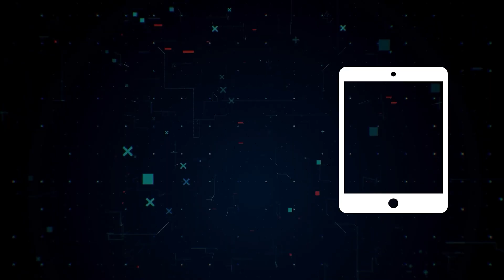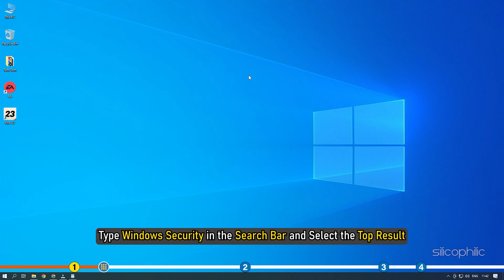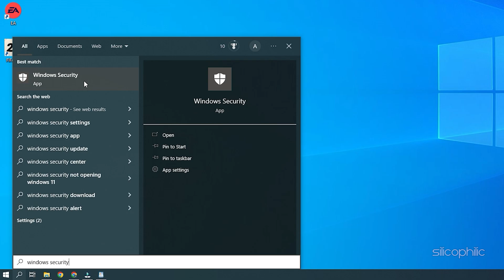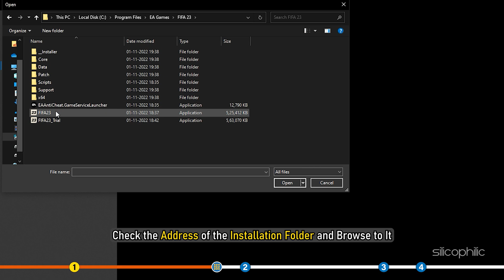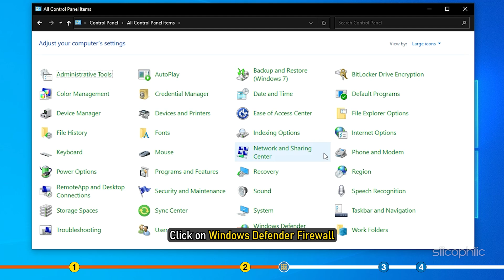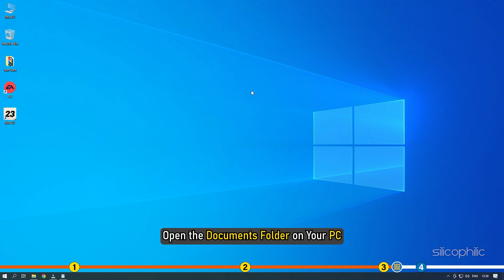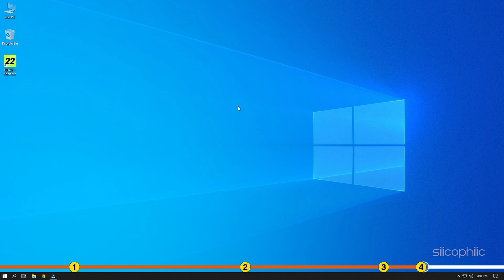How To Fix FIFA 23 Error: Unable to Save Personal Settings 1 [Working Methods]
If you fail to save the Personal Settings Profile on FIFA 23, then we know how to solve it. Watch this video till the end and learn how to fix FIFA 23 Error: Unable to Save Personal Settings 1.

Timestamps:
00:00 Intro
01:23 Add FIFA 23 To The Antivirus Exclusion List
03:39 Disable Windows Defender Firewall
05:30 Delete Fifa Folder From Documents
06:00 Verify Game Files